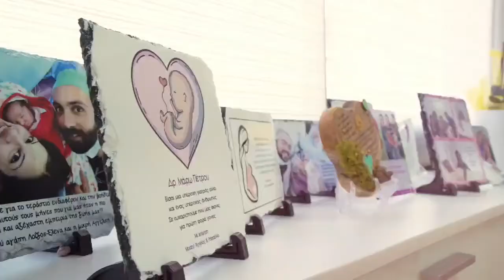Dr. Maro Petrou | GYNECOLOGIST-OBSTETRICIAN | Μαιευτήρας - Γυναικολόγος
Dr. Petrou, graduated from the Lyceum of Apostles Peter and Paul in Limassol with a baccalaureate degree 20/20 in July 2002 and through Pancyprian examination for High School students, she secured a position in Athens Medical school of the National and Kapodistrian University of Athens., She graduated in 2008, Bachelor degree with Honours (Grade: Excellent).